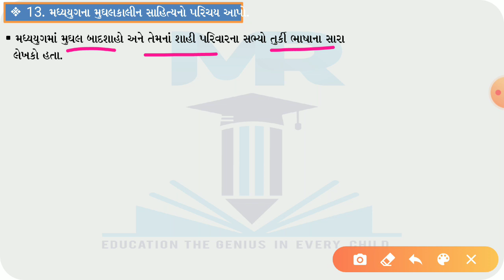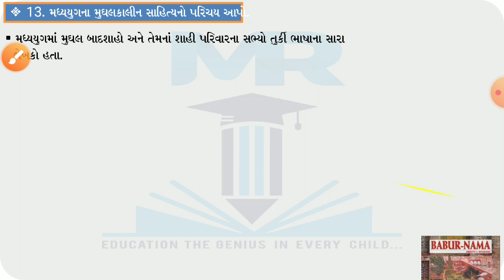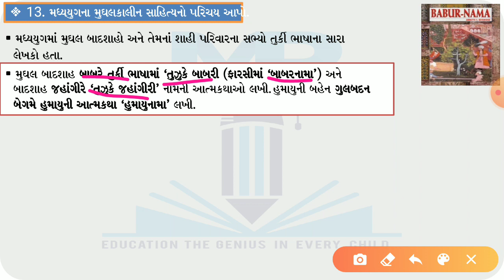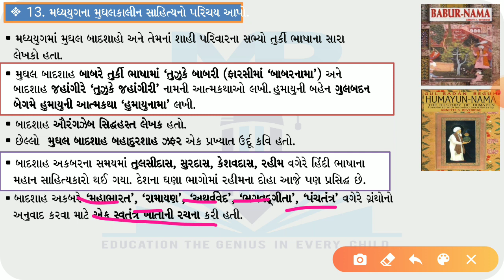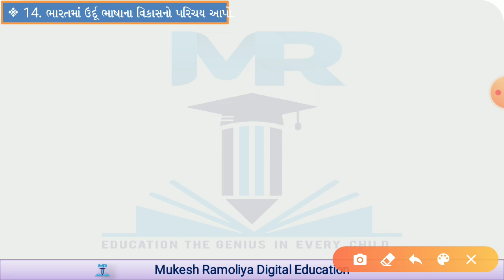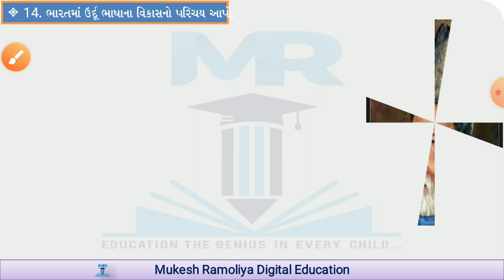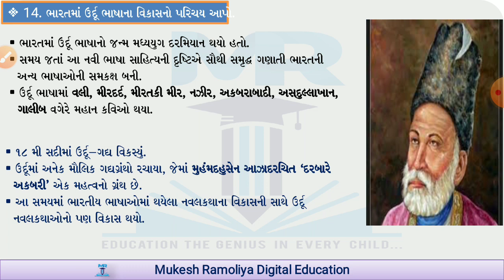ધોરણ 10 સામાજિક વિજ્ઞાન પાઠ 4 પ્રશ્ન 13-14 || Std 10 Social science chap. 4 // mughalkalin sahity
ભારતનો_સાહિત્યિક _વારસો
mukesh ramoliya digital education